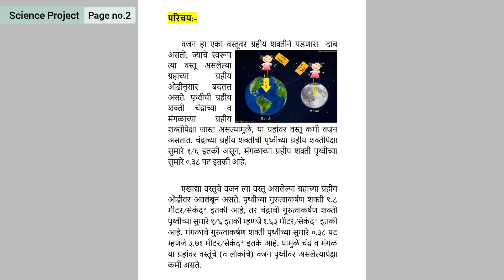तुमच्या पाच मित्रांची वजने घ्या त्यांची चंद्रावरील आणि मंगळावरील वजने किती असतील ते शोधा Std 10th